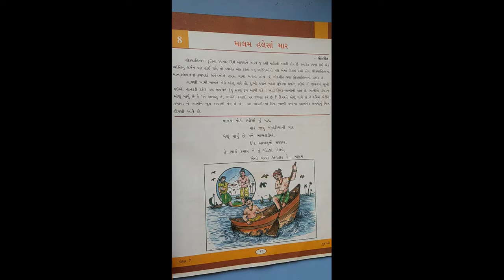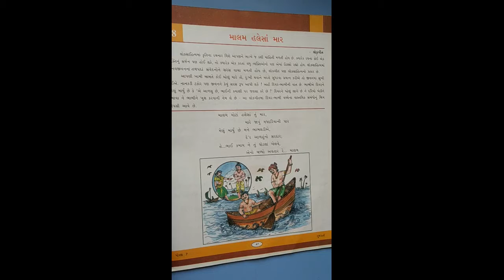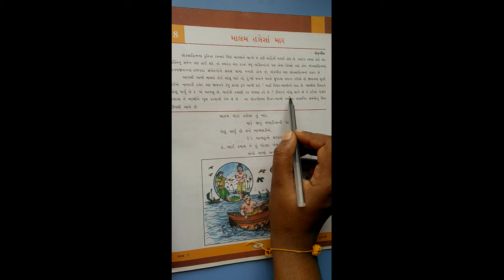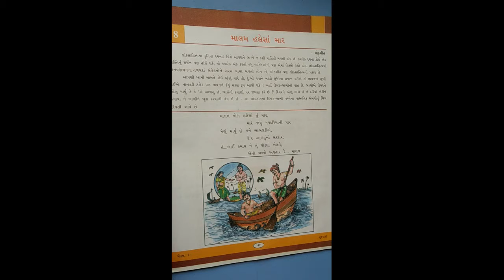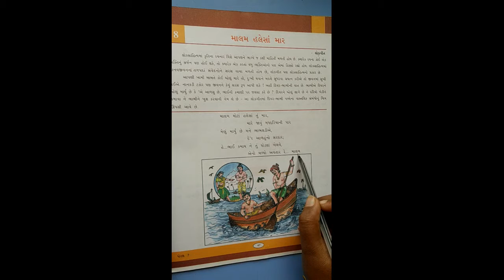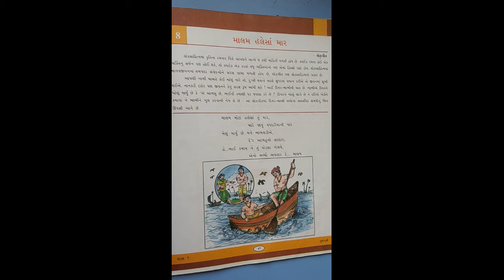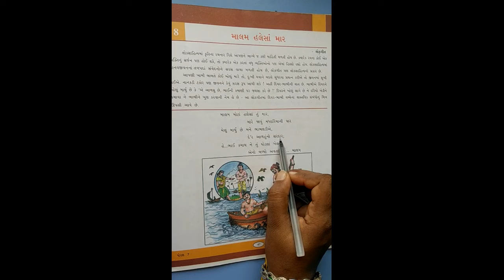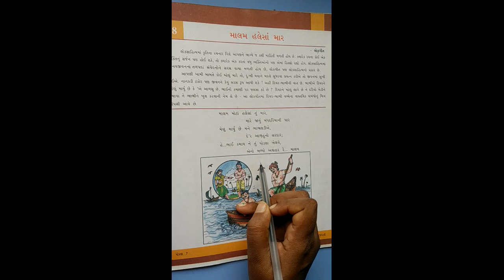STD-7 GUJRATI CH-8 L-1